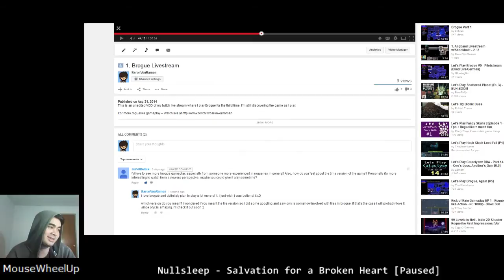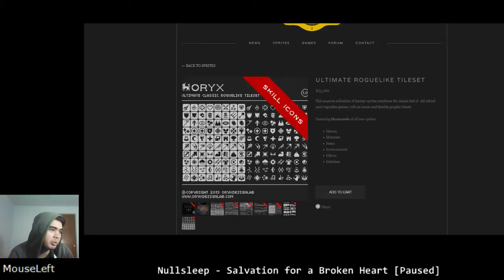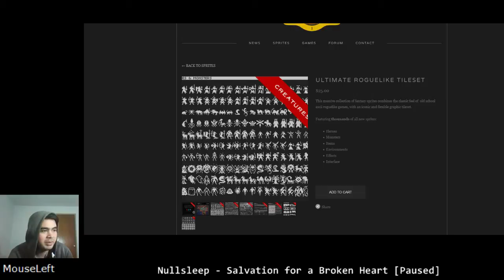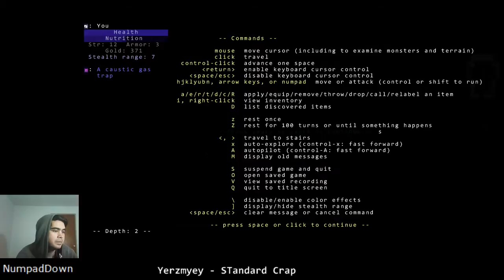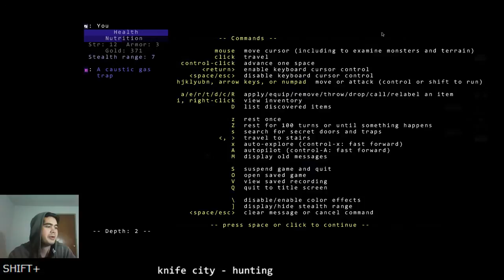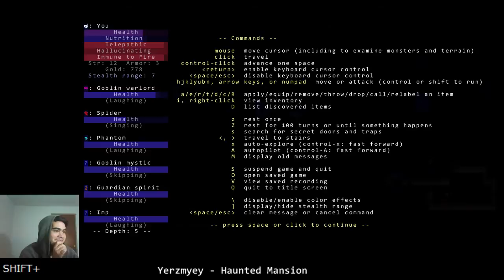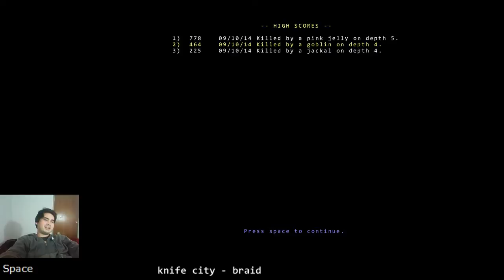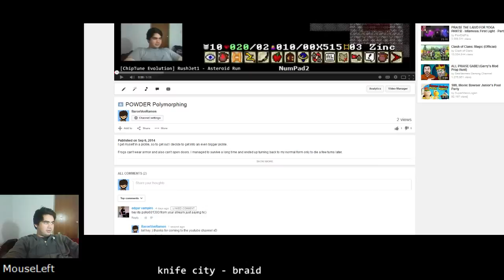Playing Brogue with tiles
I'm playing a couple games of Brogue so I can check out Oryx's Brogue tiles :)

They appear to be the tiles from the roguelike tile pack on his website, and they look great. They are perfect for roguelikes because they are still mostly symbolic so you can still use imagination like with ASCII.

For more roguelike streams